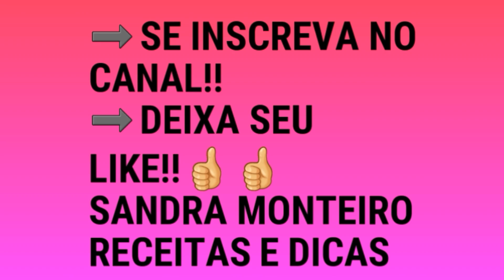Como fazer laço de cetim, feito com fita de cetim, Sandra Monteiro Artesanatos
Materiais:
cordão de pérolas
Tesoura

🚨Canal amigo
➡Elessandra Monteiro Lelê baby

Amigas do youtube

Pessoal ajudem-nos a continuar fazendo vídeos, se inscrevendo e clicando no sininho para receber as notificações. Deus abençoe à todos!

Muito obrigada pelo carinho, beijos e até o próximo video.